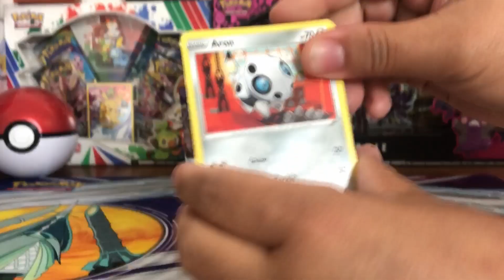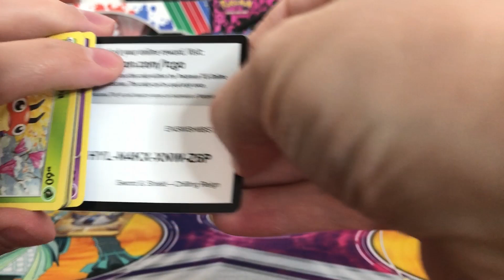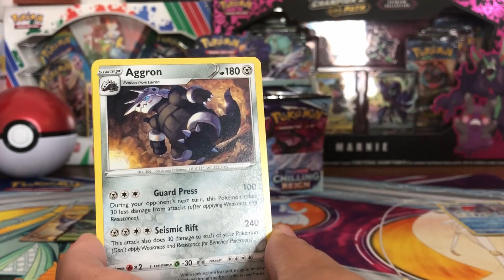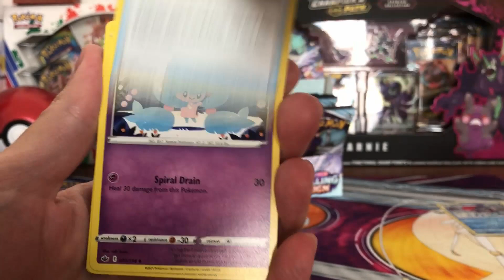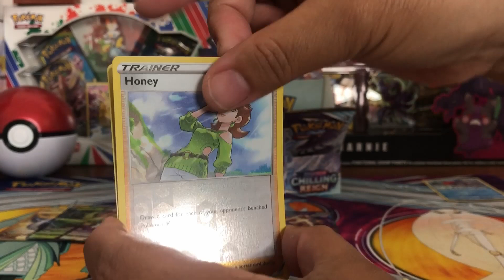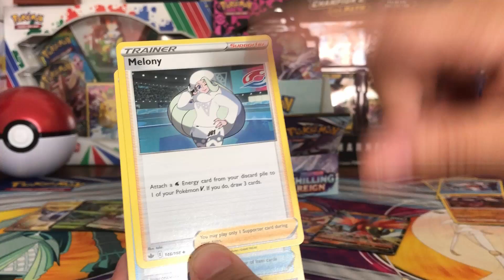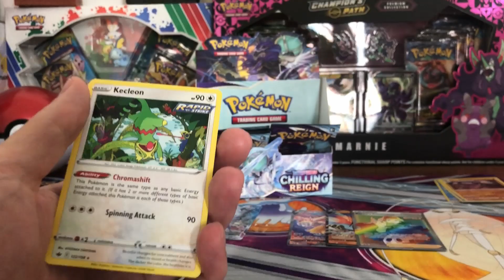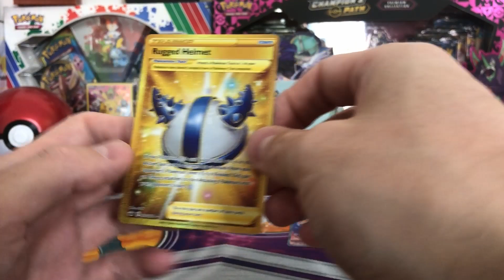POKEMON - OUR FIRST CHILLING REIGN BOOSTER BOX OPENING. AMAZING CARD PULLS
Our first Chilling Reign booster box opening.  One of the best booster box ever.

Video editing used: DaVinci Resolve, YouTube studio, IntroMaker,